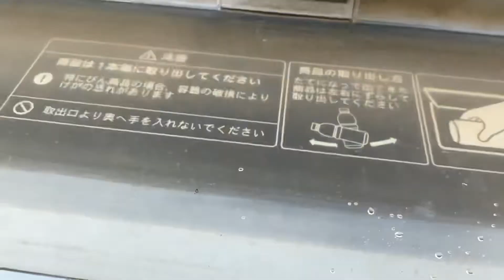伊藤園の自動販売機でナタデココのジュースを買いました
甘くて美味しく
ナタデココの歯応えがたまらないです。